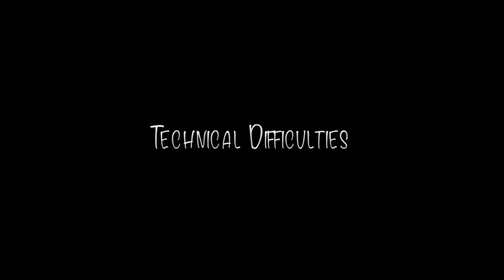Mills Plays: Bioshock (Pt.21)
A moderate amount of progression and success, followed by technical difficulties. Yep, a normal episode!

(The mouse problem did get fixed, so future episodes don't have the same issue!)

To whomever may be reading this: I hope you have a fantastic day! & Don't forget to smile! xD

♥Mills